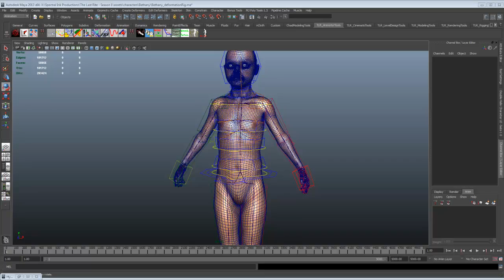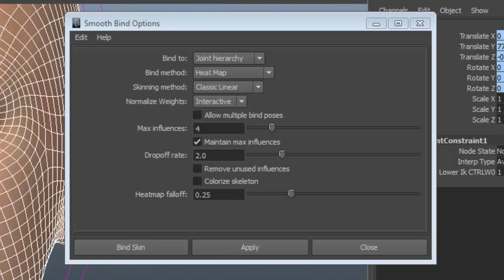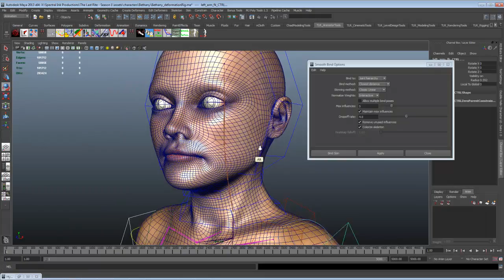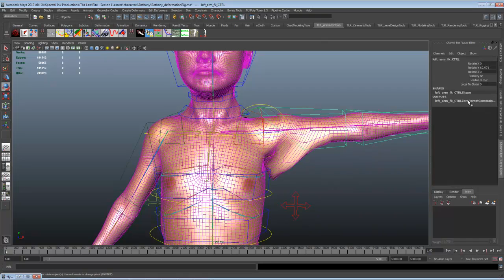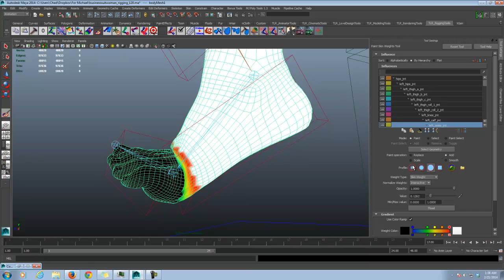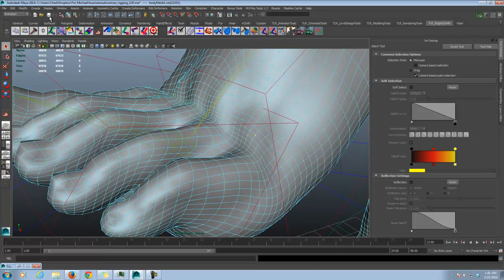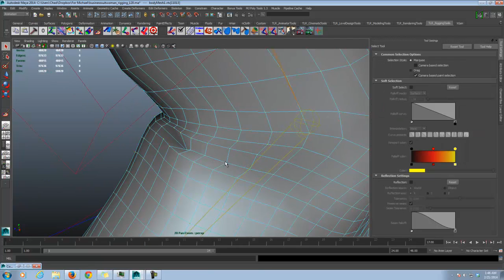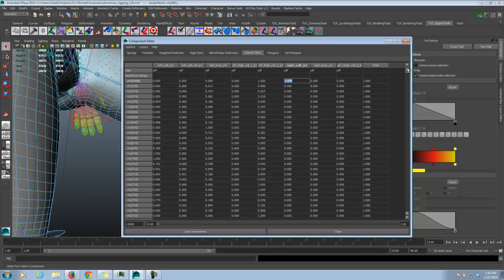video production blogs weighting tutorial part 1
Part one of our two-part weighting tutorial in Maya. We will discuss the different types of skinning methods and binding algrythms